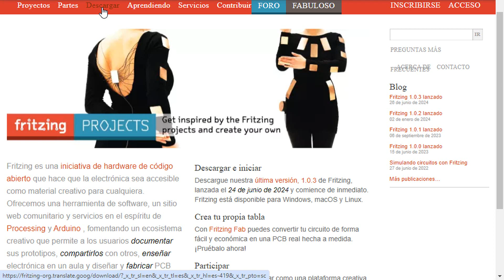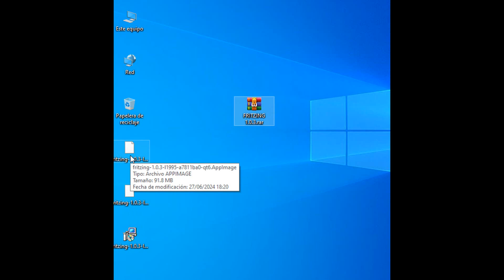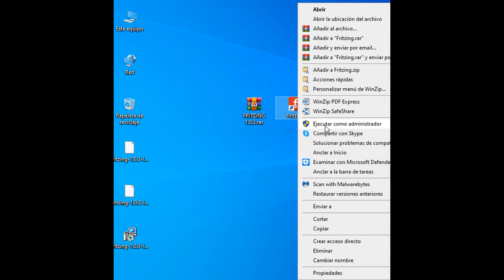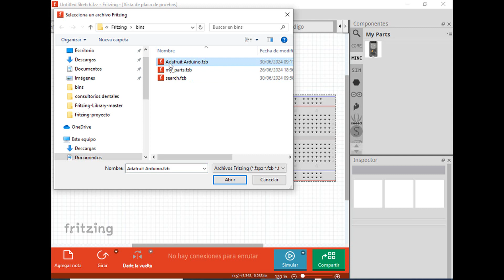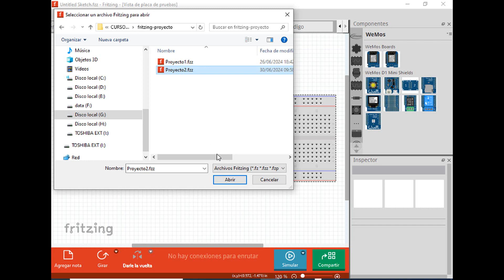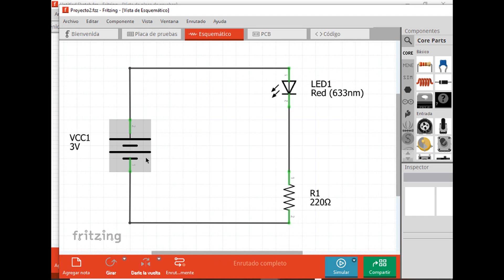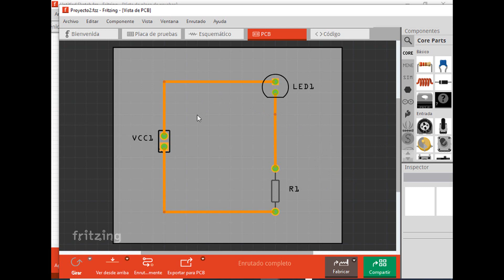FRITZING 1.0.3–ACTUALIZADO AL 24 /06/2024 - INTRODUCCIÓN AL DISEÑO DE UNA PLACA DE CIRCUITO IMPRESO.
Escríbeme un correo a y se les estará enviando GRATIS el programa Fritzing 1.0.3 actualizado a junio del 2024 para Windows - MacOS y Linux.
                                COMUNICADO - 2024
Para las personas que deseen realizar consultas sobre los videos publicados escriban un correo a . Dejar un comentario del envió del correo en mensajes para confirmar su solicitud.
                              ¡SIEMPRE PARA SERVIRTE!
NOTA: Para agilizar la resolución de sus solicitudes de videos TUTORIALES con su respectivo SOFTWARE les agradeceríamos que nos enviaran primero el correo electrónico con el siguiente formato "¨Sres. UNCITEC solicito [escribir QUE SE SOLICITA……]" enviar el correo y luego en comentarios poner "Correo enviado".
d.